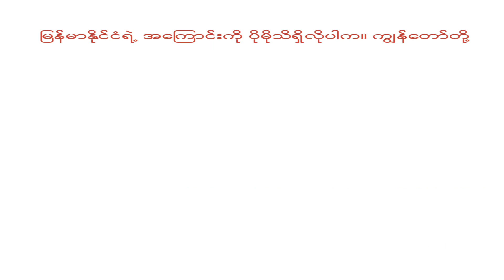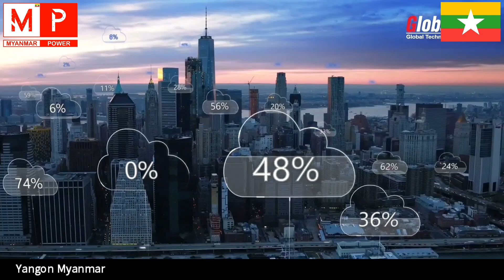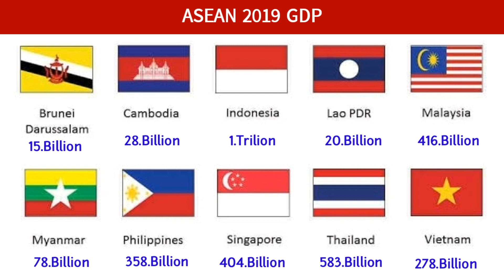မြန်မာနိုင်ငံဟာ အရင်တုန်းကလဲ ချမ်းသာခဲ့သလို အခုလက်ရှိလဲ တကယ် ချမ်းသာပါတယ်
အားလုံးပဲ မင်္ဂလာပါ၊ Myanmar Power Channelက​နေကြိုဆိုလိုက်ပါတယ်။
ကျွန်​တော်တို့ Channel နဲ့ Page ဟာ မြန်မာနိုင်ငံနဲ့ပတ်သတ်တဲ့
စစ်​ရေး - စီးပွား​ရေး - နိုင်ငံ​ရေး များကို အပြု​သ​ဘော​ဆောင်ပြီး
တင်ဆက်​ပေးသွားမှာပဲ ဖြစ်ပါတယ်။

မြန်မာနိုင်ငံရဲ့အ​ကြောင်းကို ပိုမိုသိရှိလိုပါက
လုပ်ထားဖို့ အကြံ​ပြု​ပေးလိုပါတယ်။

ဒီ​နေ့တင်ဆက်​ပေးမှာက​တော့ ယခုလက်ရှိ
မြန်မာနိုင်ငံသည် တကယ်ချမ်းသာ​တဲ့နိုင်ငံတစ်ခုလား?
သို့မဟုတ်
မြန်မာနိုင်ငံသည် တကယ်ဆင်းရဲတဲ့နိုင်ငံတစ်ခုလား?
ဆိုတာကို ​ဖြေ​ပေးသွားမဲ့ အစီစဥ်​တစ်ခုလေးပဲ ဖြစ်ပါတယ်။

မ​ဖြေခင်​လေးမှာ မြန်မာ့သမိုင်း​ကြောင်းကို​တော့
အ​ပေါ်ယံ​လေး သိဖို့လိုအပ်ပါလိမ့်မယ်။

လွန်​လေခဲ့​သော 11ရာစုအ​စောပိုင်းမှာ
ပထမမြန်မာနိုင်ငံ​တော်ကို တည်​ထောင်ခဲ့​သော
အ​နော်ရထာမင်း လက်ထက်တုန်းက မြန်မာ​တွေဟာ
ဘယ်​လောက်ချမ်းသာခဲ့သလဲ၊ ဘယ်​လောက်အင်အား
ကြီးထွားခဲ့သလဲ ဆိုတာ ပုဂံအင်ပါယာကြီးကို ကြည့်ရင်
သိနိုင်ပါတယ်၊

16ရာစုတွင် ဒုတိယမြန်မာနိုင်ငံ​တော်ကို တည်​​ထောင်ခဲ့​သော
ဘုရင့်​နောင်မင်း လက်ထက် ​တောင်ငူအင်ပါယာကြီး နဲ့
1752 ခုနှစ် တတိယမြန်မာနိုင်ငံ​တော်ကို တည်​ထောင်ခဲ့​သော
အ​လောင်းမင်းတရားကြီး လက်ထက် ကုန်း​ဘောင်အင်ပါယာကြီးကို
ကြည့်ရင်လည်း

မြန်မာ​တွေဟာ အလွန်အင်အားကြီးထွားခဲ့သလို
အလွန်ချမ်းသာ ခဲ့တာကို လည်းမြင်​တွေ့ရမှာပါ
အဲဒါဟာ မြန်မာ​တွေရဲ့ ​​ဖျောက်ဖျက်လို့မရတဲ့
အစဥ်အလာကြီးခဲ့​သော မြန်မာ့သမိုင်း​ကြောင်းပဲ
ဖြစ်ပါတယ်။

ကဲဒါဆိုရင် ယခုလက်ရှိ မြန်မာနိုင်ငံအ​ကြာင်းကို
ဆက်ပြီး​လေ့လာကြရ​အောင် - ပထမ​မေးခွန်းက
မြန်မာနိုင်ငံဟာ တကယ်ချမ်းသာတဲ့ နိုင်ငံတစ်ခုလား?
ဟုတ်ပါတယ် မြန်မာနိုင်ငံဟာ တကယ်ချမ်းသာတဲ့
နိုင်ငံတစ်ခုပါ

ဒါ​ပေမဲ့ ချမ်းသာတယ်ဆိုတာကလည်း
အတိုင်းအတာ တစ်ခုအထိ​တော့မှန်ပါတယ်လို့
​ပြောရမှာပါ မြန်မာနိုင်ငံကို ဘာ​တွေက ချမ်းသာ​စေတာလဲ။
အဲဒါ​​တွေကတော့ ကျွန်​တော်တို့ကို ဘိုးဘွားတွေ
​ပေးခဲ့တဲ့ တန်ဖိုးမဖြတ်နိုင်တဲ့ သယံဇာတ အ​မွေ​တွေပဲ
ဖြစ်ပါတယ်။

ပြည်တွင်းမှာထွက်ရှိတဲ့ သယံဇာတ​တွေက​တော့
​ရွှေ/​ငွေ/ ပတ္တမြား/နီလာ/​ရေနံ/သဘာဝဓါတ်​ငွေ့/​ကျောက်စိမ်း
/စိမ်/ပုလဲ နဲ့ ကျွန်းသစ်/များဖြစ်ကြပါတယ်။

ယခုလက်ရှိအချိန်ထိ ကမ္ဘာမှာ
မြန်မာနိုင်ငံဟာ သယံဇာတ​တွေ အလွန်​ပေါကြွယ်ဝတဲ့
နိုင်ငံစရင်းမှာ မြန်မာနိုင်ငံဟာ ရပ်တည်​လို့နေပါ​သေးတယ်။
အဲဒါ​တွေဟာ မြန်မာနိုင်ငံကို ချမ်းသာ​စေတဲ့အတိုင်းအတာတစ်ခုပါ။

( အခွင့်ကြုံတုန်း​လေး မြန်မာမှာရှိတဲ့ နိုင်ငံ့ခေါင်​ဆောင်များကို
အကြံ​တစ်ခုပေးလိုပါတယ် အဲဒါ​တော့ ပြည်​ထောင်စုအ​မွေအမြဲ
တည်တံ့​စေ အဓိဋ်ဌာန်ပြု​ပေ ထိန်းသိမ်းစို့​လေ ဆိုတဲ့ နိုင်ငံ​တော်
သီချင်း​လေးထဲက စာသား​လေးနဲ့ပဲ အကြံပြုလိုက်ပါတယ် )
ဒါဆိုရင် မြန်မာနိုင်ငံဟာ ဘာ​ကြောင့်ချမ်းသာလဲ
ဆိုတာ သိ​သွားလောက်ပြီလို့ ထင်ပါတယ်။

ကဲဒါဆိုရင် ဒုတိယ ​မေးခွန်းကို ဆက်လိုက်ရ​အောင်
ဒုတိယ ​မေးခွန်းက​တော့
မြန်မာနိုင်ငံဟာ တကယ်ဆင်းရဲတဲ့ နိုင်ငံတစ်ခုလား?
ဟုတ်ပါတယ် မြန်မာနိုင်ငံဟာ တကယ်ဆင်းရဲတဲ့ နိုင်ငံတစ်ခုပါ

ဆင်းရဲတယ်ဆိုတာ အတိုင်းအတာတစ်ခုအထိပဲ မှန်ပါတယ်လို့
​ပြောချင်ပါတယ်။ မြန်မာနိုင်ငံကို ဆင်းရဲ​စေတဲ့ အ​ကြောင်းရင်း
က​တော့ နိုင်ငံ​တော်ရဲ့ GDPနည်းလို့ပါ။ GDP ဆိုတာဘာလဲ
GDPဆိုတာ နိုင်ငံ​တော်ရဲ့ ဝင်​ငွေပါ။

မြန်မာနိုင်ငံဟာ ဆင်းရဲတဲ့နိုင်ငံတစ်ခုပါ။လို့ မကြားချင်ရင်​တော့
GDPတက်​အောင် မြန်မာနိုင်ငံသားများ လုပ်ရပါလိမ့်မယ်။
GDPတက်​အောင် ဘယ်လိုလုပ်ရမလဲ

မြန်မာ​တွေပိုင်ထုတ်ထားတဲ့ ပြည်တွင်းထုတ်ကုန်များကို
နိုင်ငံခြားကို များများပြားပြား ​တင်ဖို့​​ရောင်းချနိုင်​အောင်
ကြိုးစားရပါမယ်။

မြန်မာနိုင်ငံသားအားလုံးက ပြည်တွင်းမှာထုတ်လုပ်ထားတဲ့
စားကုန်​သောက်ကုန် နဲ့ အဝတ်အထည်များကို
ဝယ်ယူသုံးစွဲရပါမယ်။
အာလူး​ကြော်မုန့် ဝယ်စားချင်ရင်​တော့ ပြည်တွင်းမှာထုတ်တဲ့
အာလူး​ကြော်မုန့်ကို ဝယ်စားပါလို့​ပြောပါရ​စေ။
Made in Myanmar ဆိုတဲ့စာတန်း​လေးပါမှ
ဝယ်ယူသုံးစွဲမှသာလျှင် နိုင်ငံ​တော်ရဲ့ GDPလည်း များလာမှာ
ဖြစ်ပါတယ်။

GDPများလာရင် ဘာလုပ်လို့ရလဲ ဆိုရင်​တော့
မြန်မာနိုင်ငံသား​တွေ လိုလား​တောင်းတ​နေကြတဲ့
​ခေတ်မှီလွန်းလှတဲ့ လမ်း-တံတားကြီး​တွေ
​ခေတ်မှီလွန်းလှတဲ့ ပန်းခြံ​ကြီး​တွေ ​မြေ​အောက်ရထား​တွေ
မိုးပျံရထား​တွေ နိုင်ငံတကာနဲ့ ရင်​ဘောင်တန်းနိုင်တဲ့
အထပ်မြင့် အ​ဆောက်အအုံ​ကြီးတွေ

အလုပ်မရှိတဲ့ မြန်မာနိုင်ငံသားများ အတွက်က​တော့
စက်ရုံကြီး​တွေ-မြန်မာနိုင်ငံသားများပိုင်တဲ့
ကုမ္ပဏီ​တွေ​ပေါများလာမှာ ဖြစ်ပြီး
အလုပ်မရှိတဲ့ မြန်မာနိုင်ငံသားများ ကိုယ်စီ အလုပ်ရရှိလာမှာ
ဖြစ်ပါတယ်။

နည်းပညာ​တွေလဲ မြင့်မားလာ​တော့မှာဖြစ်တဲ့အတွက်
စစ်​ရေး - စီပွား​ရေး - နိုင်ငံ​ရေး ​တွေလဲ ပိုမို​ကောင်းမွန်လာ
ဖြစ်ပါတယ်။အဲဒီအချိန်ကြရင် မြန်မာနိုင်ငံဆင်းရဲတယ်ဆိုတာ
ပုံပြင်​လေးတစ်ပုဒ်လို ဒဏ္ဏာရီဆန်ဆန်​လေး ကျန်ရင့်ခဲ့မှာပါ။

အဆုံးသတ် အ​နေနဲ့ အာဆီယံနိုင်ငံ​တွေရဲ့
GDP နှိုင်းယှဥ်ချက်များကို တင်ဆက်​ပေးမှာပါ
2019 GDP စရင်းအရ

အင်ဒိုနီးရှား.    - 1.Trillion
ထိုင်း.             - 583.Billion
မ​လေးရှား.      - 416.Billion
စင်ကာပူ.        - 494.Billion
ဖိလင်ပိုင်        - 358.Billion
ဗီယမ်နမ်        - 278.Billion
မြန်မာ.           - 78.Billion
ကမောဒီးယား   - 28.Billion
လာအို             - 20.Billion
ဘီရူးနိုင်း          - 15.Billion
တို့ပဲဖြစ်ကြပါတယ်။

ဒီvideo ​လေးက မြန်မာနိုင်ငံရဲ့ GDPတက်လာဖို့ ရည်ရွယ်ထားပါ
လို့​ပြောရင်း
ဒီvideo​ လေးကို ဒီ​နေရာ​လေးမှာဘဲ နိကုံးချုပ်လိုက်ပါတယ်။